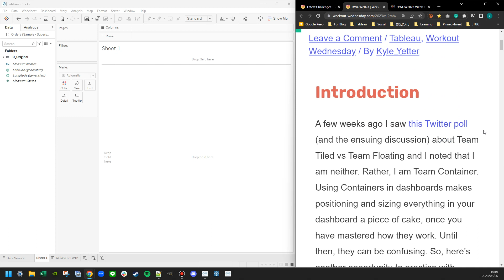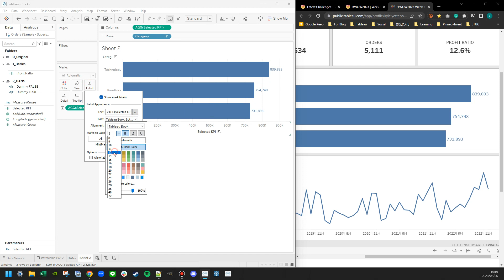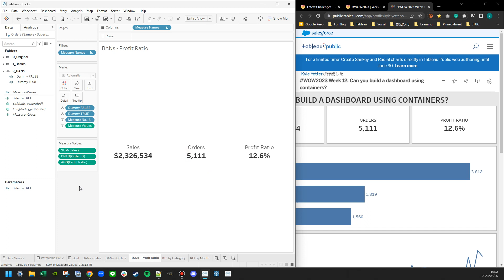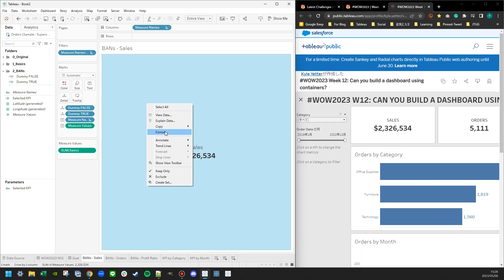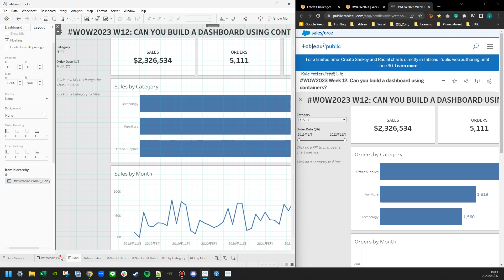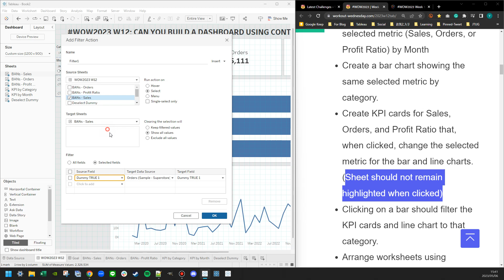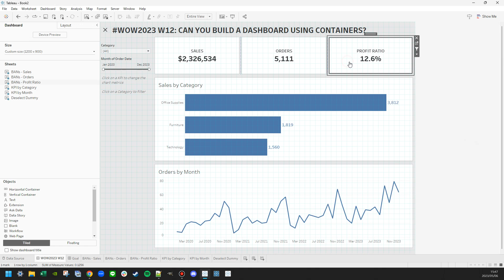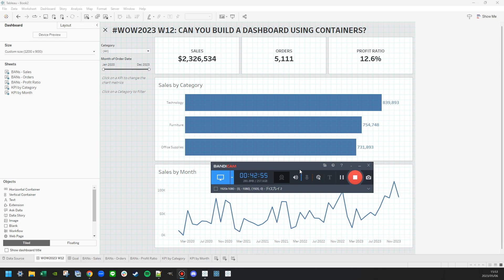WOW2023 W12: Can you build a dashboard using containers